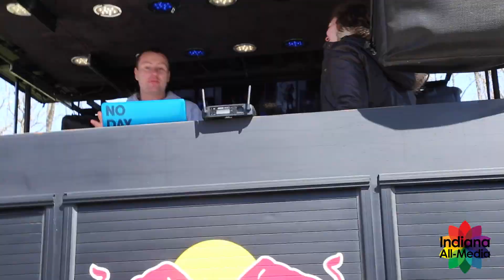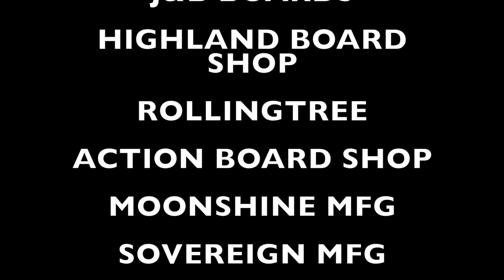2016 Slide Jam at the Dam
The fifth annual Slide Jam at the Dam presented by the Longboarding Club at Indiana University took place at Lake Monroe.

2016

An Indiana All Media production
Filmed by Hector Perez, Eliu Rodriguez, Mikaela Malott
Edited by Mikaela Malott

Drone footage courtesy of Kevin Macovei
Music "Summer" by Marshmello